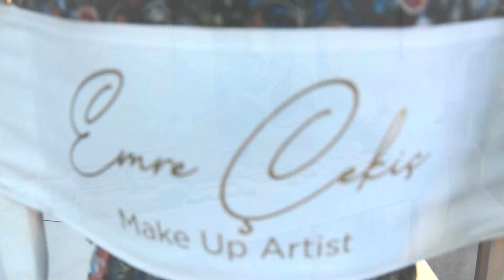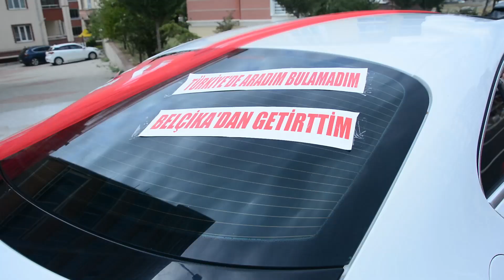ERAY KISAÇ EŞİNİN KUAFÖR KLİBİ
KAMERACI BARIŞ 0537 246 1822
ABOME OLALIM LÜTFEN